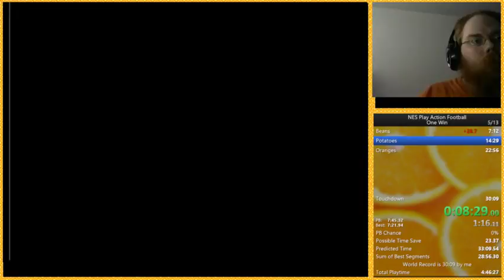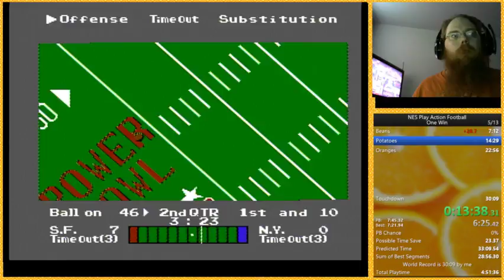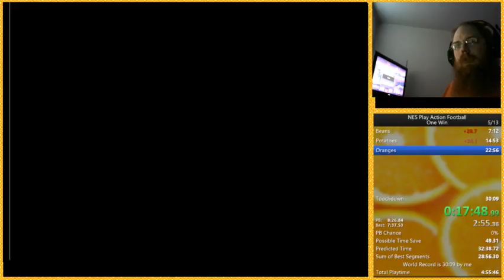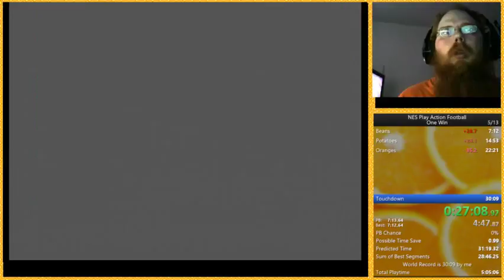Highlight: Play action football new wr